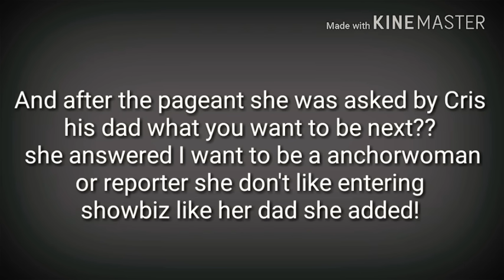MEET CHRIS VILLANUEVA'S BEAUTY QUEEN DAUGHTER ZARA CARBONEL!!